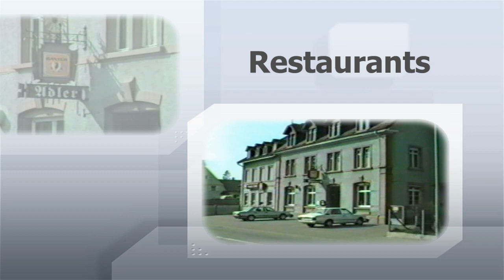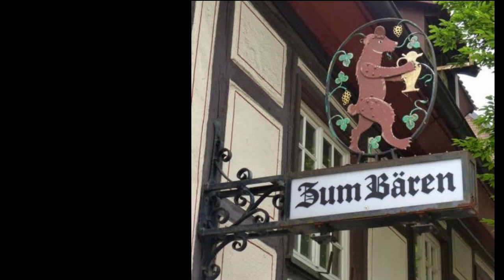Gasthaus - Région de Lahr - Allemagne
Gasthaus / gasthofs / pubs préférés des Canadiens dans la région de Lahr entre les années 70 à 94.